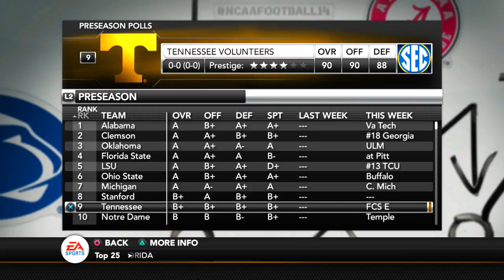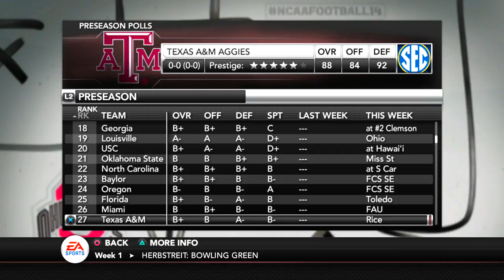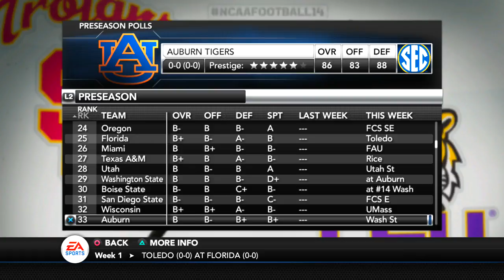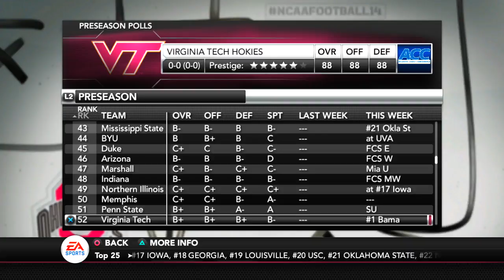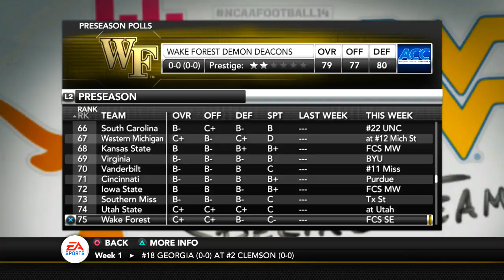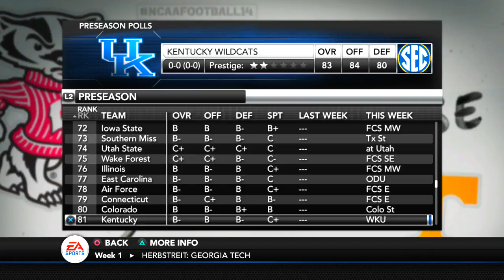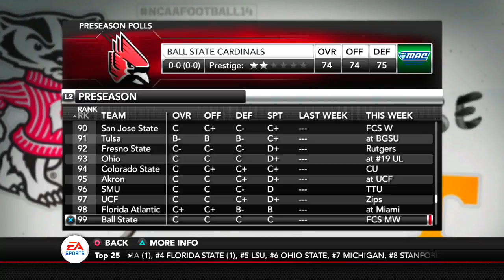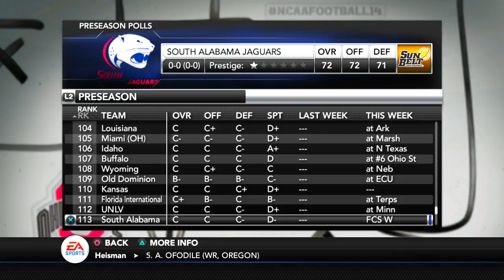NCAA Football 14 Preseason Poll 2016 2017 Season The Top 126 Teams Inorder